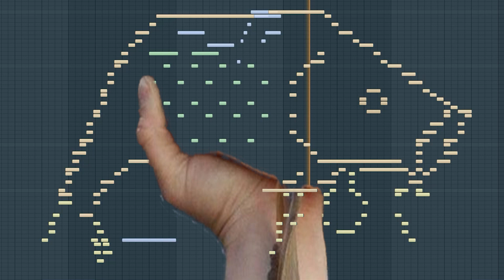MIDI CARP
Nothing to see here but scales.
Swim along.